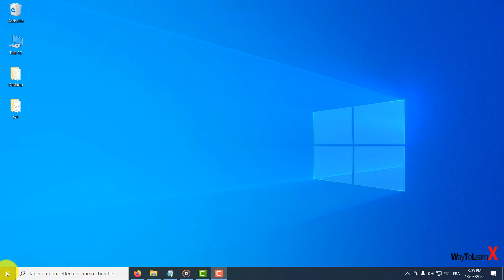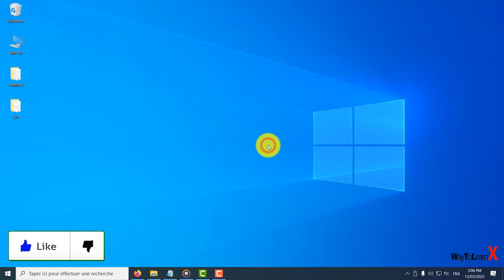Comment personnaliser le menu Démarrer de Windows 10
Dans cette vidéo nous allons voir comment personnaliser le menu demarrer de Windows 10

Cette vidéo peut être utile pour les problèmes tels que:
- Comment personnaliser le menu demarrer de Windows 10
- changer menu demarrer windows 10
- reinitialiser menu demarrer windows 10
- windows 10 menu demarrer classique
- ajouter tuile menu demarrer windows 10